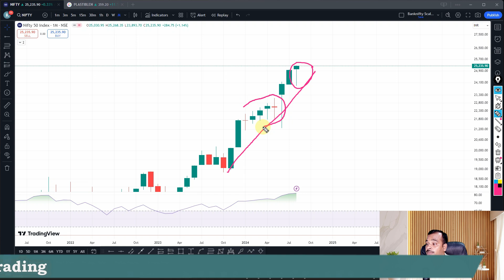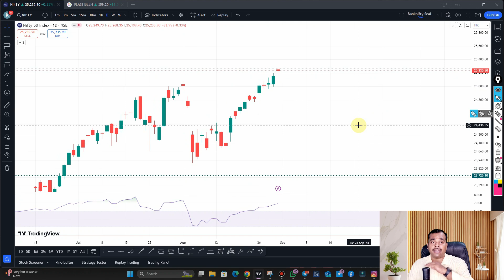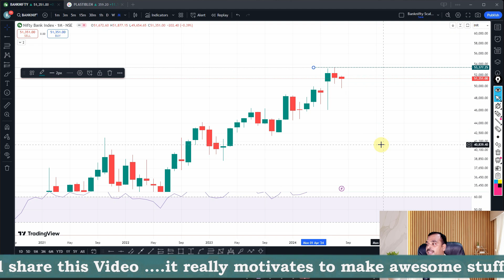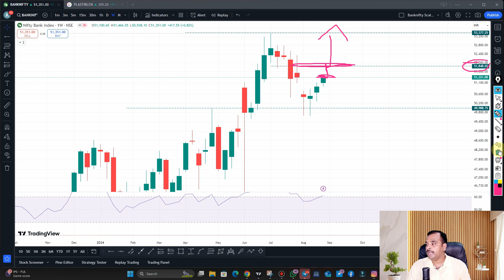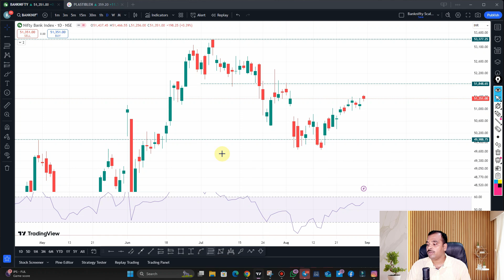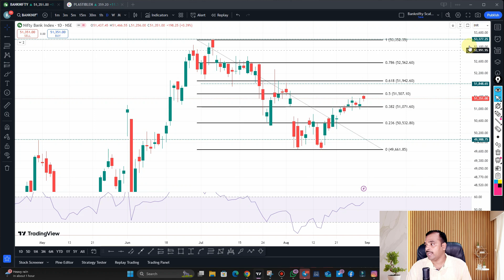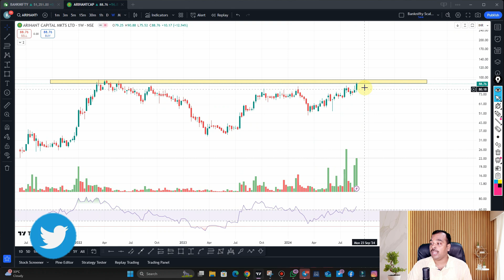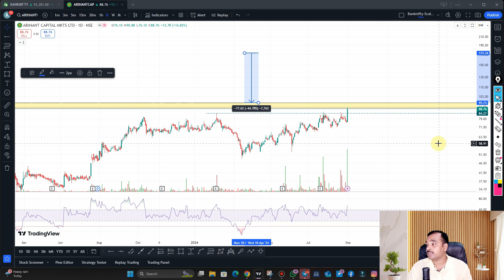Nifty Prediction for Monday | 2 September 2024 | Weekly Market Analysis | Bank Nifty Tomorrow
🔔🔔 Mutual Fund  🔔🔔

🔔🔔🔔 FREE BROKERS 🔔🔔🔔

bank nifty expiry 4 September Wednesday
nifty expiry on 5 September Thursday
Nifty Forecast
nifty
Nifty Nifty
nifty share price
bank nifty
bank nifty share price
nifty today
nifty tomorrow
nifty analysis
banknifty analysis
nifty prediction
nifty tomorrow
nifty tomorrow
nifty analysis
banknifty analysis
nifty prediction
2 September  bank nifty
2 September  market
2 September  market analysis
2 September  nifty